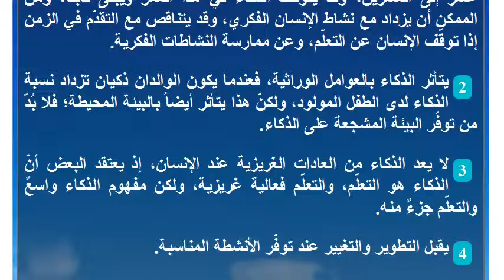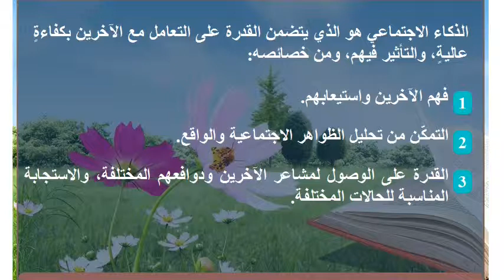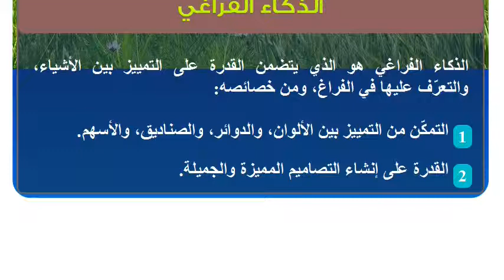خصائص الذكاء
الذكاء
يختلف مفهوم الذكاء من شخصٍ لآخر، ولكن يمكن جمع التعاريف بأنّ الذكاء هو القدرة على الفهم، والابتكار، والتعلّم، والتحصيل، والتفكّر المجرّد، ويُعتبر من الصفات التي تميّز الأشخاص عن بعضهم البعض وتجعل احدهم أنجح من الآخر، والجميع يرغب في أن يكون ذكياً ليستطيع تحقيق ما يرغب، فما هي خصائص الذكاء؟؟خصائص الذكاء
 ينمو الذكاء خلال السنوات الخمس الأولى من عمر الطفل بشكلٍ متسارِع، ثم يتوقّف في العمر الذي يتراوح بين السادسة عشر والثامنة عشر إلى العشرين، وقد يتوقف الذكاء في هذا العمر ويبقى ثابتاً، ومن الممكن أن يزداد مع نشاط الإنسان الفكري، وقد يتناقص مع التقدّم في الزمن إذا توقّف الإنسان عن التعلّم، وعن ممارسة النشاطات الفكرية.
 يتأثر الذكاء بالعوامل الوراثية، فعندما يكون الوالدان ذكيان تزداد نسبة الذكاء لدى الطفل المولود، ولكنّ هذا يتأثر أيضاً بالبيئة المحيطة؛ فلا بُدّ من توفّر البيئة المشجعة على الذكاء.
 لا يعد الذكاء من العادات الغريزية عند الإنسان، إذ يعتقد البعض أنّ الذكاء هو التعلّم، والتعلّم فعالية غريزية، ولكن مفهوم الذكاء واسعٌ والتعلّم جزءٌ منه.
 يقبل التطوير والتغيير عند توفّر الأنشطة المناسبة.أنواع الذكاء
استطاع العالِم هوارد تقسيم الذكاء عند الإنسان إلى عدّة أنواعٍ، وحددّ خصائص كل نوع، وقد كان الأنجح في تقسيم الذكاء:الذكاء اللغوي
الذكاء اللغوي هو الذي يظهر على الشخص في مجال استخدام اللغة بإتقان وإبداعٍ، مثل: الخطابة، والشعر، والكتابة، ومن خصائصه:

 القدرة على تهجئة الكلمات بدقةٍ كبيرةٍ، وبشكل صحيح.
 معرفة الأساليب اللغوية والبلاغية بشكلٍ جيدٍ.
 القدرة على الاتصال، وإقامة العلاقات الطيبة مع الآخرين.
 القدرة على قراءة الأحداث وتحليلها بشكل متعمقٍ ودقيقٍ.
 امتلاك حصيلة جيدة من الكلمات.
 التحدث بجرأة وطلاقة مع الآخرين، والقدرة على إدارة الحوارات الناجحة.الذكاء المنطقي
الذكاء المنطقي أو الرياضي هو الذي يتضمن القدرة على فهم المعادلات الرياضية والمشكلات المنطقية بشكلٍ ممتاز، والتمكّن من حلّها، ومن خصائصه:

 القدرة على التصنيف، والاستنتاج، والتعميم، والحساب.
 القدرة على اختبار الفرضيّات.
 العمل حسب الأنماط والعلاقات والتسلسل والمنطق.
 القدرة على حلّ الأحاجي.
 المهارة في اكتشاف السبب والنتيجة، ووضع الفرضيات بناءً على ذلك.الذكاء الجسدي أو الحركي
الذكاء الجسدي أو الحركي هو إمكانية استخدام الجسم لحل أنواعٍ معينةٍ من المشاكل، ومن خصائصه:

 القدرة على التفوّق في رياضةٍ ما أو أكثر.
 عدم القدرة على المكوث في المكان نفسه لفترةٍ طويلةٍ.
 القدرة الكبيرة على التقليد.
 استخدام تعبيرات الجسد بشكلٍ كبيرٍ عند التحدّث.الذكاء الاجتماعي
الذكاء الاجتماعي هو الذي يتضمن القدرة على التعامل مع الآخرين بكفاءةٍ عاليةٍ، والتأثير فيهم، ومن خصائصه:

 فهم الآخرين واستيعابهم.
 التمكّن من تحليل الظواهر الاجتماعية والواقع.
 القدرة على الوصول لمشاعر الآخرين ودوافعهم المختلفة، والاستجابة المناسبة للحالات المختلفة.الذكاء الفراغي
الذكاء الفراغي هو الذي يتضمن القدرة على التمييز بين الأشياء، والتعرّف عليها في الفراغ، ومن خصائصه:

 التمكّن من التمييز بين الألوان، والدوائر، والصناديق، والأسهم.
 القدرة على إنشاء التصاميم المميزة والجميلة.